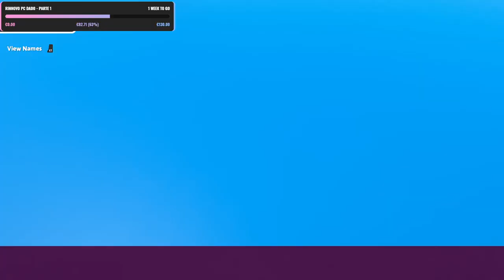Niagara Falls Guys - Live dle 13/11/2020